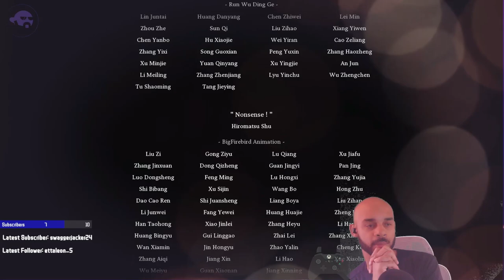3 Reasons Why Black Myth Wukong Isn't a Perfect Game, But Still Love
Playing since launch and for an extended period of time through various patches, and the highs and lows of the souls-like life. My opinion awaits those who are curious. Should you play, or even buy this game? Find out...

0:00 Intro
0:55 Disclaimer
1:10 Combat (at Times)
2:40 Non-Committal Exploration Style
6:20 Missed Opportunities in Storytelling
9:00 "Saving Grace" to the Score
10:35 Storytelling Elaboration
11:37 Final Thoughts